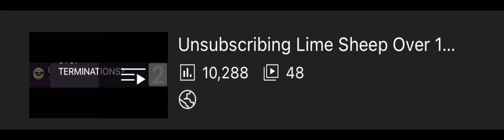10,000 VIEWS ON UNSUBSCRIBE LIME SHEEP SERIES !!!!!!!!!!!!!!!!!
AKDFHDKSJD BC JDHEHEWHENDV WE DID IT SJDBCBEUEBEJEI !